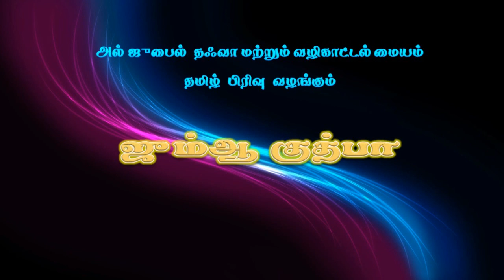முடிவுகள் எடுக்கும் முன் ஓத வேண்டிய துஆ, வழங்குபவர் : மௌலவி Mujahid Bin Razeen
ஜும்ஆ குத்பா
முடிவுகள் எடுக்கும் முன் ஓத வேண்டிய துஆ,
வழங்குபவர் : மெளலவி முஜாஹித் இப்னு ரஸீன்
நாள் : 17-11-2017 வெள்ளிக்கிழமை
இடம் :போர்ட் கேம்ப் பள்ளி, அல்-ஜுபைல். சவூதி அரேபியா